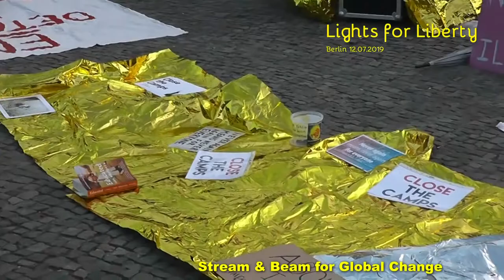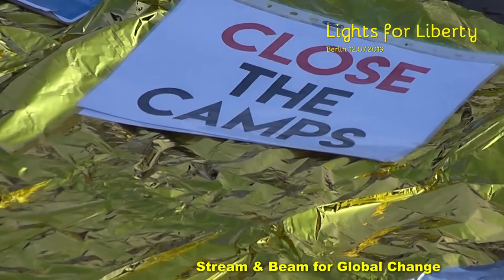Lights for Liberty Speech 08